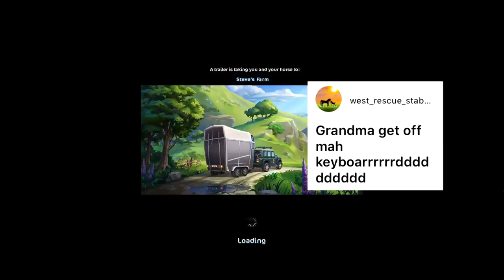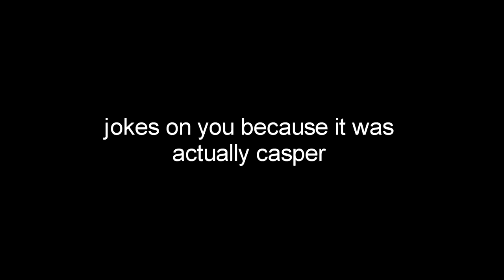Star Stable Training Time! #9 - Try Not To Laugh Challenge 😂🐎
welcome back to training time!